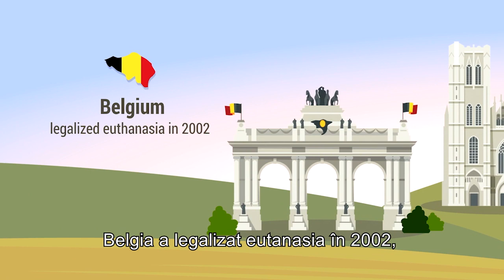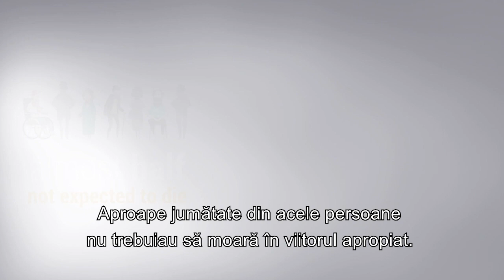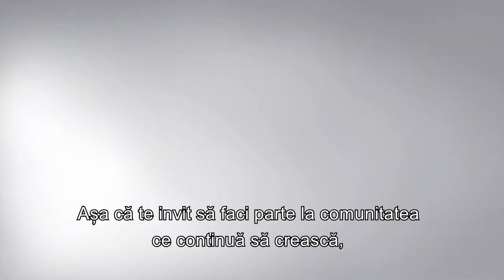Ce trebuie să ştiti despre pericolul legalizării eutanasiei şi a sinuciderii asistate medical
Ce trebuie să ştiti despre pericolul legalizării eutanasiei şi a sinuciderii asistate medical - Alliance Defending Freedom